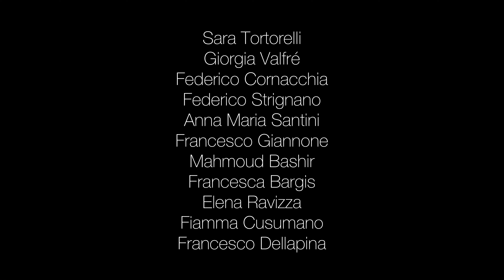Un drone cellulare a caccia di errori: p53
A cellular drone hunting for errors: p53 mediates DNA damage response and cell cycle arrest. An original theatrical representation shot with a drone by students of the 1st year degree course in Medicine and Surgery (Sara Tortorelli, Giorgia Valfrè, Federico Cornacchia, Federico Strignano, Anna Maria Santini, Francesco Giannone, Mahmoud Bashir, Francesca Bargis, Elena Ravizza, Fiamma Cusumano, Francesco Dellapina), UniTO aa 2021-22.

Un'originale rappresentazione teatralizzata ripresa con un drone ideata e realizzata da studenti del 1° anno del corso di laurea in Medicina e Chirurgia (Sara Tortorelli, Giorgia Valfrè, Federico Cornacchia, Federico Strignano, Anna Maria Santini, Francesco Giannone, Mahmoud Bashir, Francesca Bargis, Elena Ravizza, Fiamma Cusumano, Francesco Dellapina), UniTO aa 2021-22.